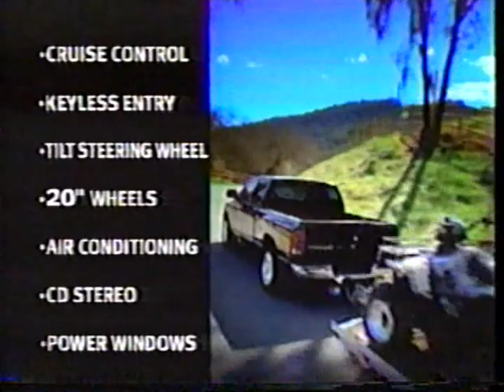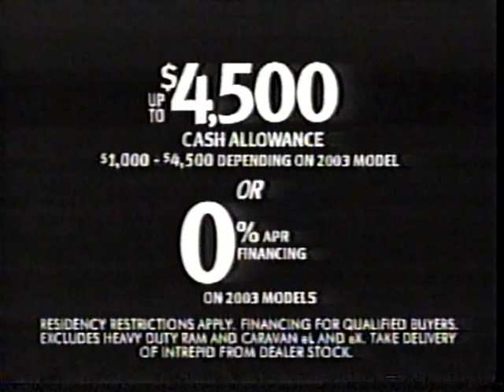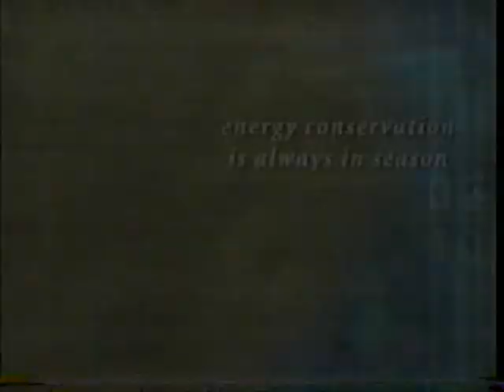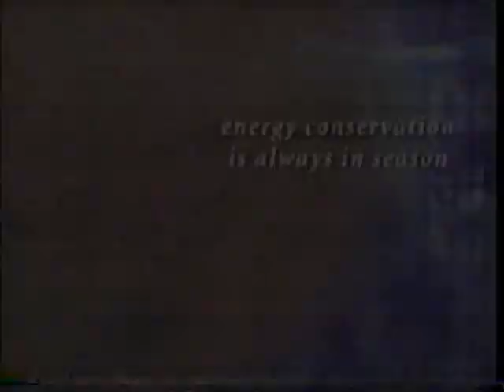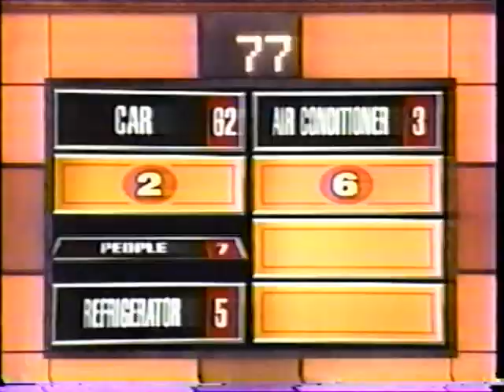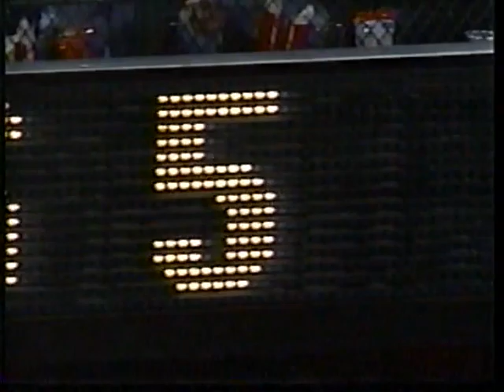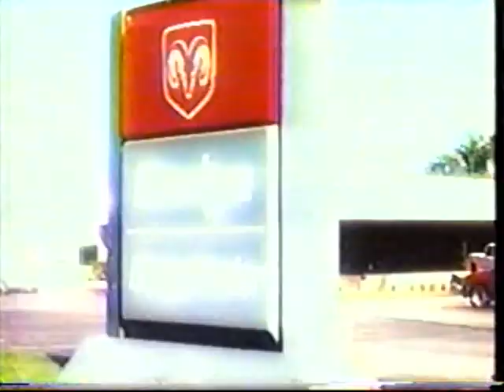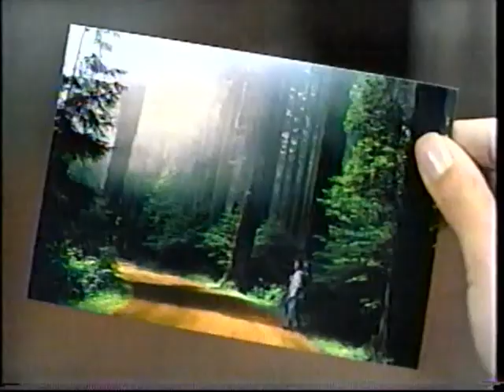Chicago Cubs at Anaheim Angels, Spring Training, March 15, 2003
On March 15, 2003, the Chicago Cubs played a spring training game against the Anaheim Angels at Tempe Diablo Stadium in Tempe, Arizona.  Mark Guthrie started for the Cubs against Chris Bootcheck for the Angels.